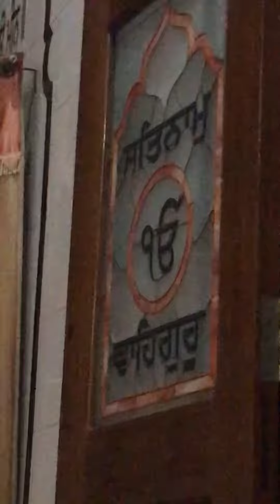30 December 2022